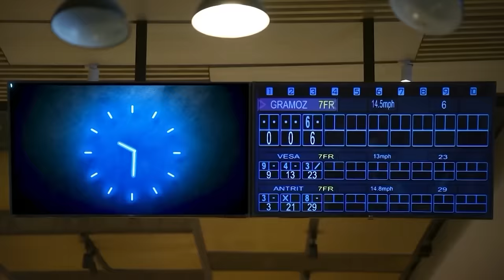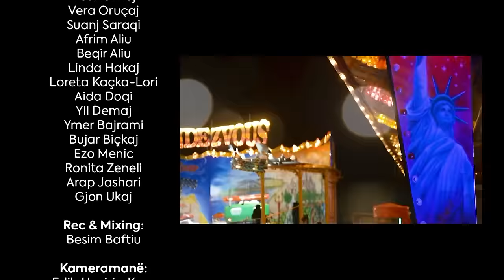ROBI PLAKET KUR DON VET - Episodi Festiv 2024 (pjesa e tretë)